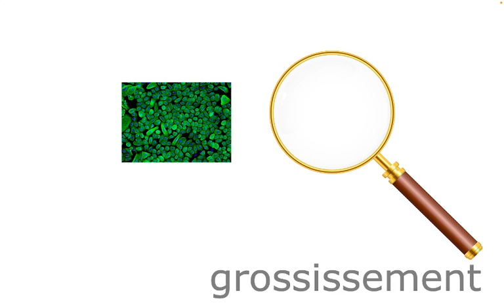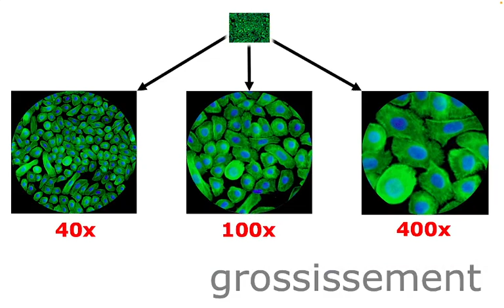Sous-concept clé : grossissement